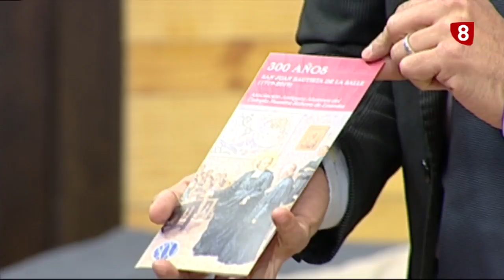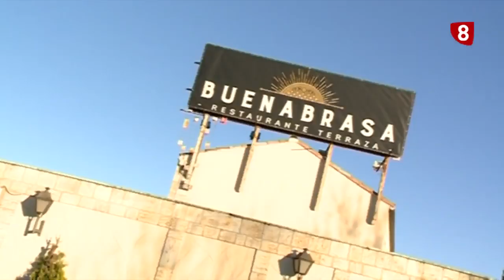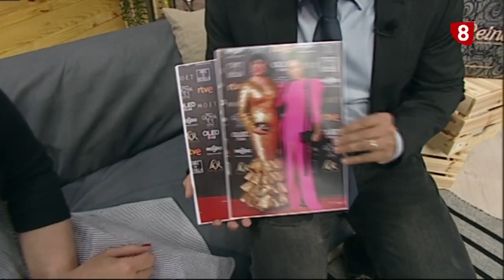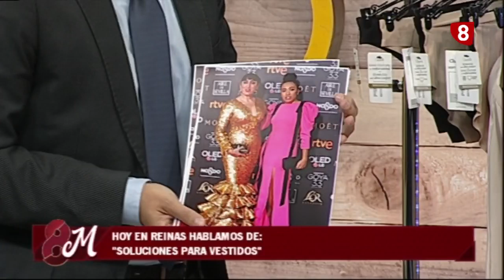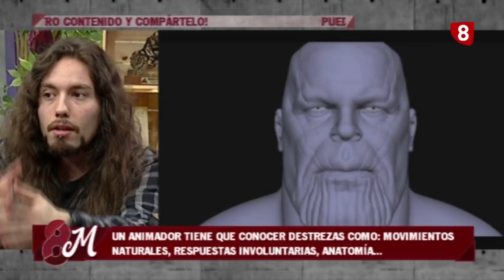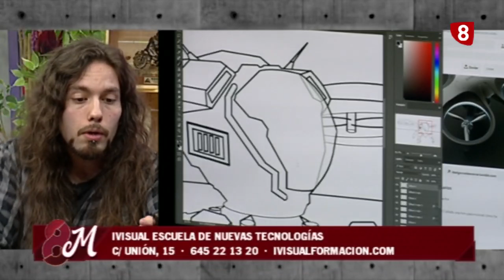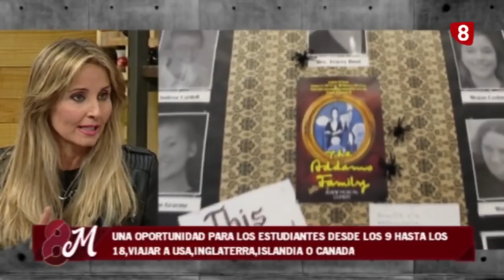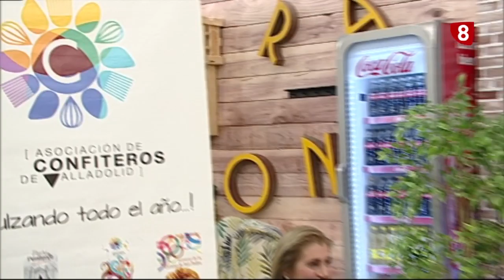8magazine Valladolid. Martes 26 de marzo de 2019.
- Entrevista La Salle 300 años después
- Reportaje Buenabrasa
- Entrevista Reinas Corsetería (Soluciones para vestidos)
- Entrevista @IVisual (Animación 3D)
- III Marcha Solidaria por el Autismo
- Halcón Viajes (Viajes al extranjero para estudiantes)
- Concurso Dulce de la Provincia de Valladolid